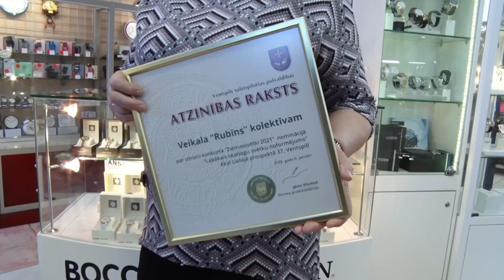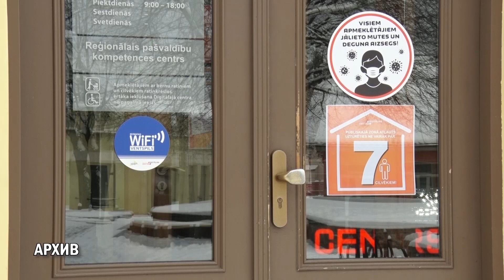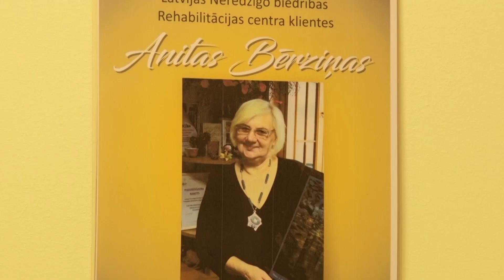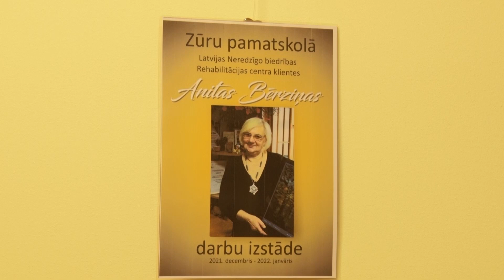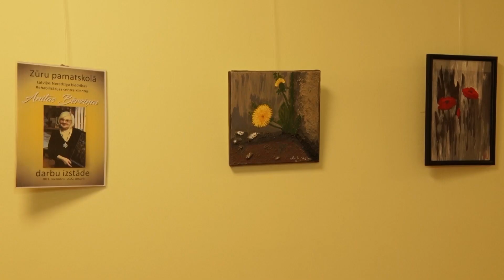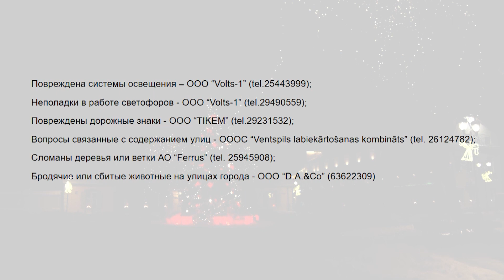Взгляд из Вентспилса 10.01.2021